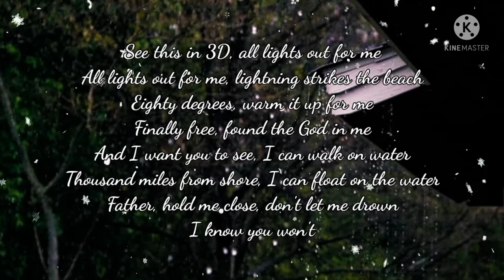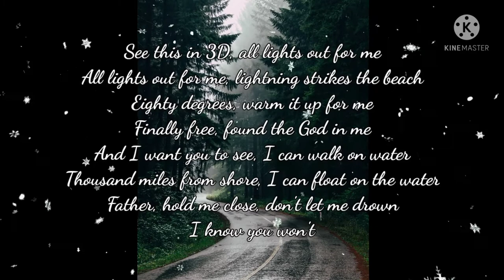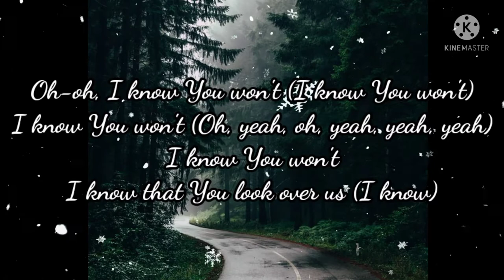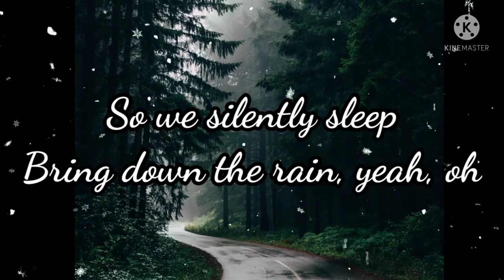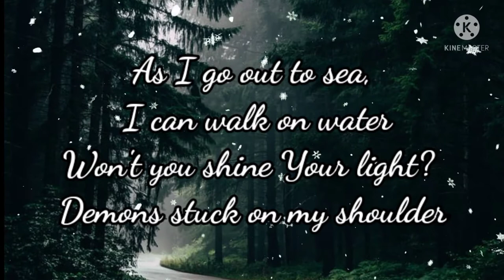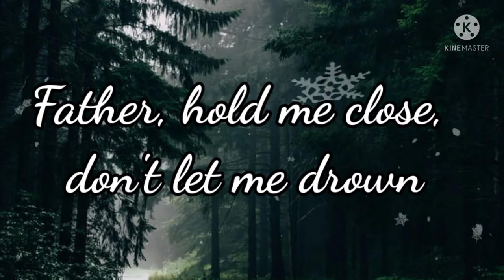Cover lyrics Hurricane -Kanye West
Cover lyric HURRICANE - Kanye West